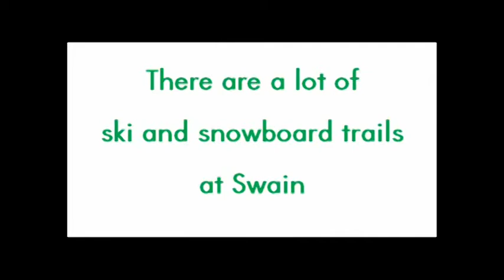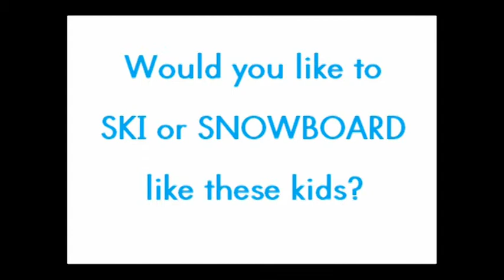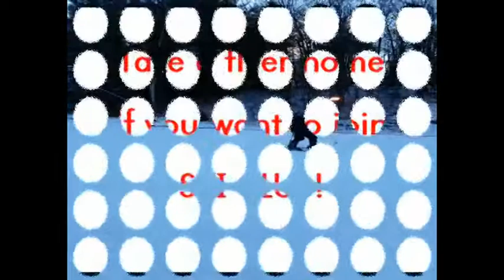Oct 14 wvil